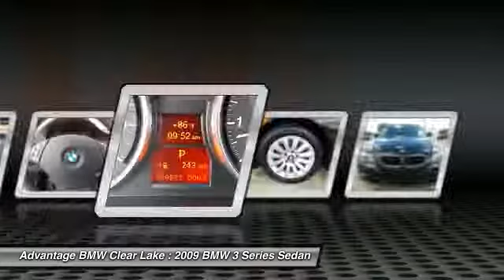2009 BMW 3 Series Sedan at Advantage BMW Clear Lake 9NM30174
Check out this 2009 BMW 3 Series Sedan.  6-Speed STEPTRONIC Automatic Transmission  - Includes 6-speed automatic transmission with Adaptive Transmission Control and STEPTRONIC features. STEPTRONIC allows the driver to choose between automanual or full automatic shift modes.,Satellite Radio,iPod and USB adapter  - (When this option is selected, the iPod application of an iPhone can be used.),Premium Package  - Includes 8-way power front seats with manual headrests and 2-position memory for driver's seat and exterior mirrors, 4-way power adjustable front seat lumbar support, Dakota leather upholstery.  The Special Internet Price is $25888. Contact the dealership today at (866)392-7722.